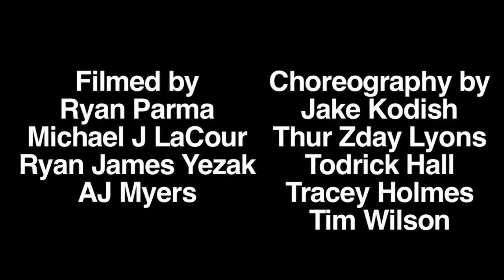Beyonce - End Of Time (Target Flash Mob by Todrick Hall)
A flash mob filmed at Target to Beyonce's "End Of Time".